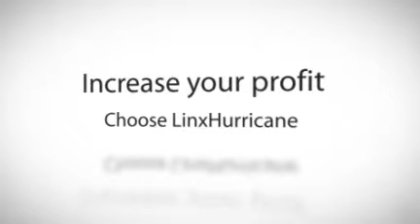Perth WA SEO Services LinxHurricane